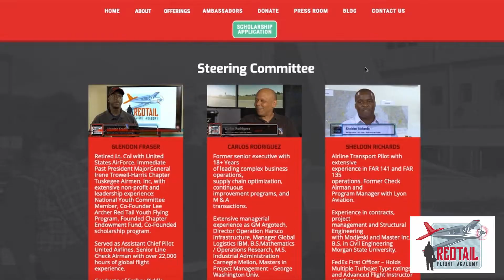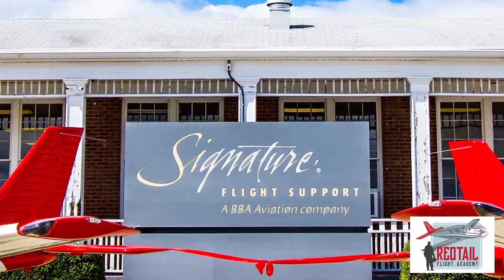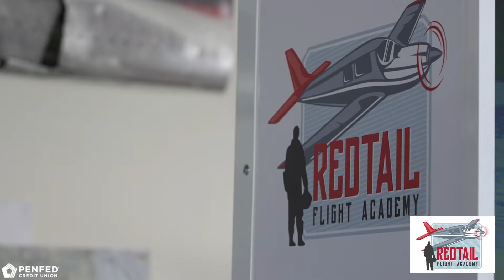RedTail Flight Academy Inaugural-Year-in-Review-Video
In May of 2022 the First class of RedTail Flight Academy Cadets Graduated surrounded by Family, Friends, Sponsors, and Instructors. Most notably, they were blessed to have two Documented Original Tuskegee Airmen on hand to deliver words of wisdom and encouragement.  Lieutenant Herbert Thorpe, 99 and Lieutenant Colonel Enoch Woodhouse, 95, are one of the few remaining National Treasures who support the program. Our programs rely solely on private donations and the generosity of volunteers. As demands for talent in the aviation industry continue to soar, RFA is in need of your support to help foster the aspiring, underrepresented youth of tomorrow and many years to come.

Please Support the RedTail Flight academy's effort to Diversify the sky!

Produced By:
Bob Palmer Consultants
and Anthony Geathers of Big Mytts Media